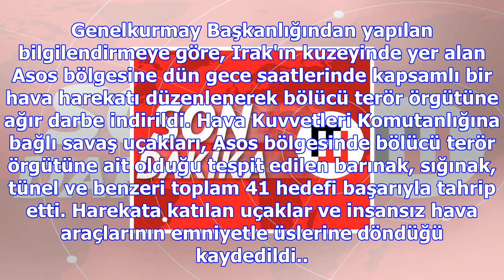Tsk'dan 06.30'da flaş açıklama! asos'a bomba yağdı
Genelkurmay Başkanlığından yapılan bilgilendirmeye göre, Irak'ın kuzeyinde yer alan Asos bölgesine d...